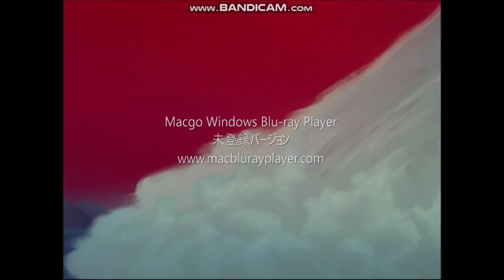ELPoofy: Dance of the Earth (Irwin Kostal Recording 1982)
Back in Junior High School.